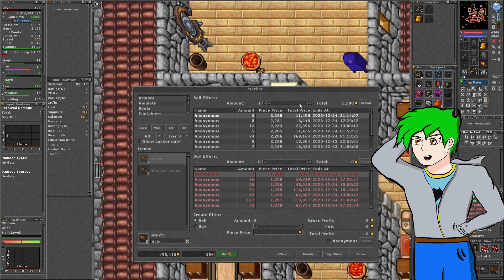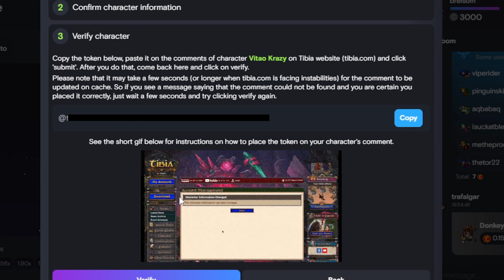Imbuye Sword, Axe, Club y Loot de 12kk! 🍎 | Portal De Tierra! Enraged knight - Tibia Boss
Volvemos con un jefe o boss increíble que da full profit o dinero! por su manzana misteriosa además que te permitirá imbuirte los aumentos de skills y la defensa a la tierra, te doy tips, acceso, metodo y más, Recuerda que también da una parte de runa para la mountura del rinoceronte!